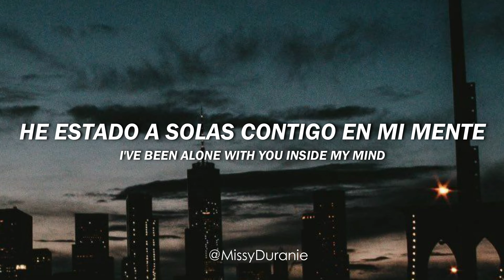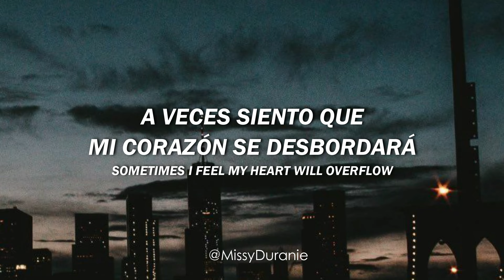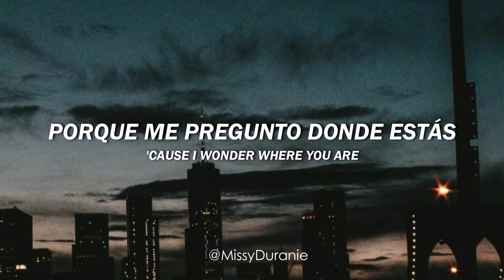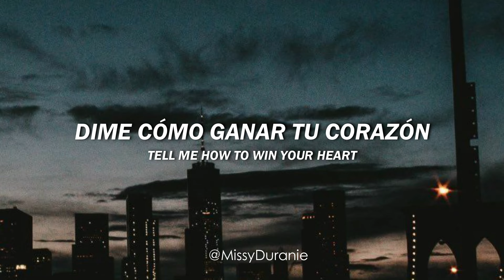Lionel Richie – Hello; sub español e inglés.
'Hello' es una power-ballad escrita, producida e interpretada por Lionel Richie. Lanzada el 30 de enero de 1984 como tercer sencillo de su segundo álbum de estudio 'Can't Slow Down' del 83'. Alcanzó el primer puesto en 3 listas musicales de Billboard: Hot, R&B & Hot Adult Contemporary Tracks.

Más clásicos de los 80's 🎶;